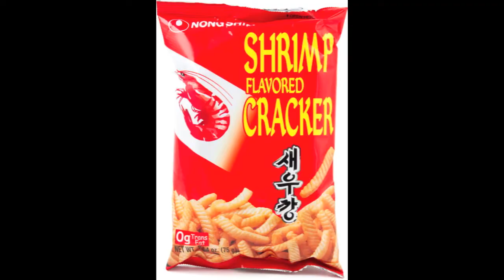TRYING ASIAN SNACKS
Jo and Mel go on an Asian snack rampage. Watch the video to see the damage they did!